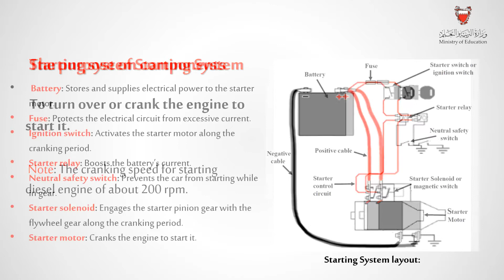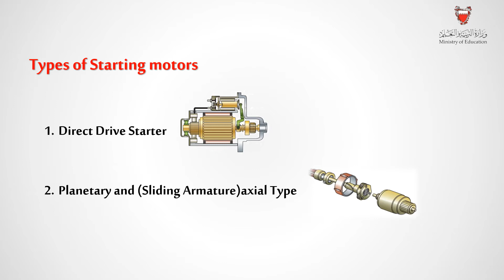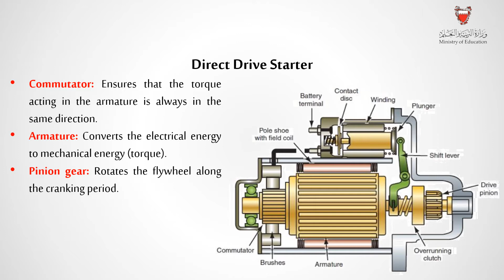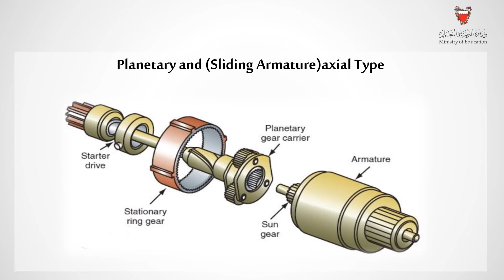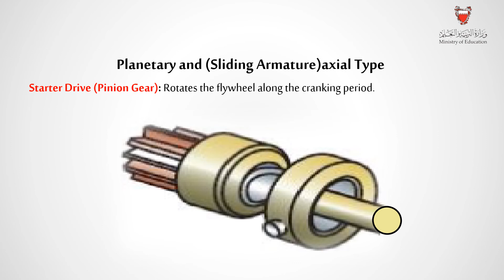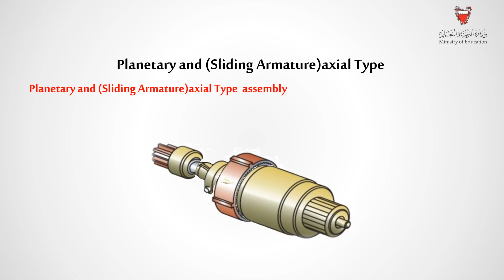Starting system - ديز 804